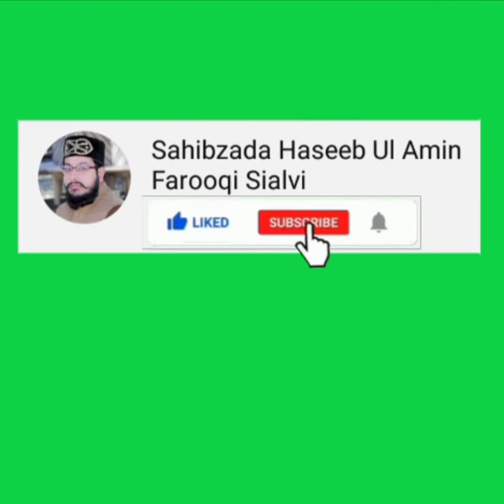barish ki barktain or fawaid ! rainy day status ! enjoy day! Sahibzada Haseeb Ul Amin Farooqi Sialvi